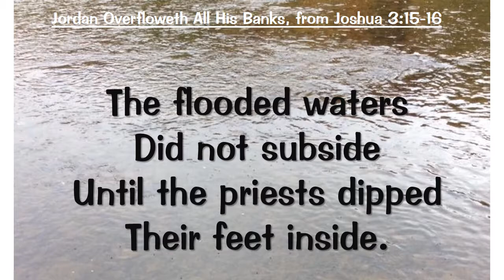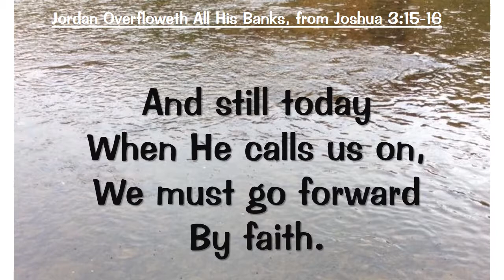"Jordan Overfloweth All His Banks",based on Joshua 3:15-16, singalong w lyrics, D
An original song based on the account of the Israelites crossing the flooded Jordan river,  comparing it to our need for faith to obey. "'Jordan overfloweth all his banks all the time of harvest.' There never will be an easy time to decide to obey the LORD. The task will always be more than your strength. Faith must draw you on.  The flooded waters did not subside until the priests dipped their feet inside.  And still today when he calls us on, we must go forward by faith.  From Joshua  three fifteen, and verse sixtee,"